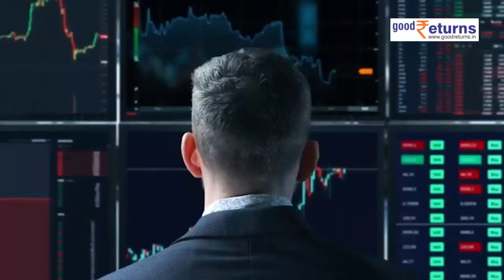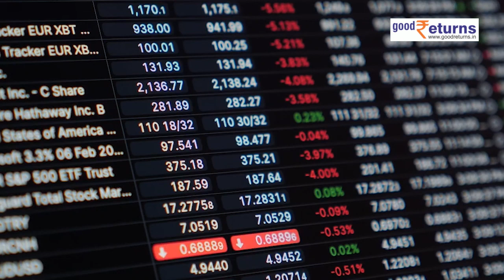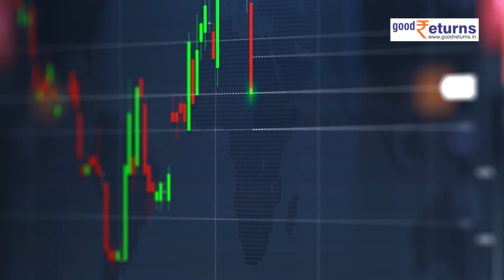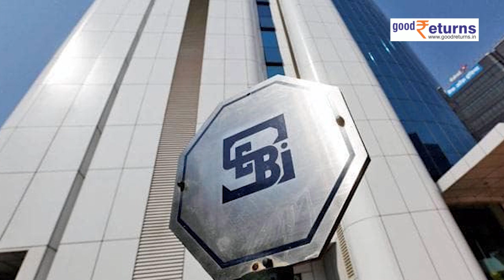Hindenburg Case: SEBI में Adani परिवार का सदस्य, इसीलिए बचाने में कर रहा मदद| GoodReturns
Adani-Hindenburg Case: Gautam Adani Group की कंपनियों पर कई बार ऐसे आरोप लगे हैं जिसमें शेयरों के भाव में जानबूझकर उतार-चढ़ाव करने के आरोप हैं. लेकिन इस बार Share Market Regulator SEBI पर ही आरोप लगाया गया है. आरोप है कि सेबी कमेटी में अडानी परिवार का सदस्य है जिसने अडानी को बचाने के लिए सुप्रीम कोर्ट से तथ्यों को छिपाया.

                ~PR.147~HT.96~GR.124~